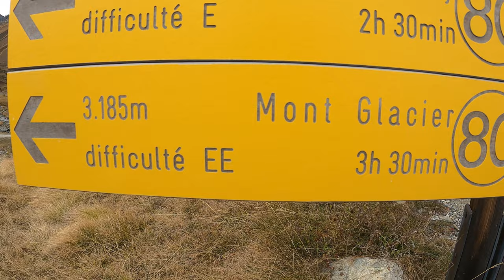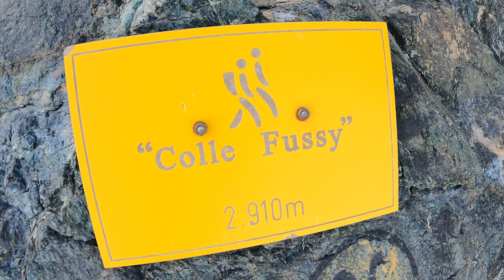Mont Glacier - 3185 mt - Via normale da Dondena per il Colle Fussy (Champorcher - AO) 4K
Bellissima vetta escursionistica over 3000 metri posta tra la Valle di Champorcher e la Val Clavalité, immersa nello stupendo parco naturale del Mont Avic. La vista che si gode dalla vetta, se si ha la fortuna di trovare una giornata tersa e serena, è a tutto tondo su tutte le principali vette e i 4000 della Valle d'Aosta.

Nota: Per raggiungere Dondena vi sono 4 km circa di strada poderale abbastanza dissestata (tutti nell'ultimo tratto). Consiglio di affrontarli solo se si ha un auto non troppo bassa, altrimenti aggiungete 8 km a/r a piedi alla gita (il vostro portafoglio ringrazierà).

Dal parcheggio si segue il sentiero numero 8C che in breve porterà al Rifugio Dondena. Da qui seguire sempre l'8C sulla destra che, dopo aver attraversato un bel torrentello, punta dritto verso i ripidi prati a destra dell'ampio vallone.
Si sale sempre su comodo sentiero a zig-zag fino a raggiungere il Colle Fussy, sotto il quale potrete vedere e fotografare un bellissimo laghetto blu, spesso frequentato da camosci e stambecchi.
Dal colle la meta è ormai ben visibile. Si punta dritto verso il crinale attraversando una, non sempre facile, pietraia. Sempre su pietraia si raggiunge il crinale e, dopo aver percorso l'ultimo tratto facile di cresta, si raggiunge la croce in legno di vetta.

Il pomeriggio autunnale e le temperature miti hanno reso la gita davvero molto piacevole. Partiti con ampie velature e arrivati in vetta con cielo sereno (cosa si può volere di più?).

Discesa sullo stesso sentiero di salita. Volendo sugli ampi pianori vicino al Rifugio Dondena ci si può tenere sulla sinistra orografica del fiume puntando dritti al parcheggio di partenza (senza così passare dal rifugio).

Difficoltà: EE (Escursionista Esperto). Nessuna attrezzatura tecnica necessaria, in assenza di neve/ghiaccio.

Totale Gita: Circa 14,8 km e 1115 metri D+.

Buona visione!